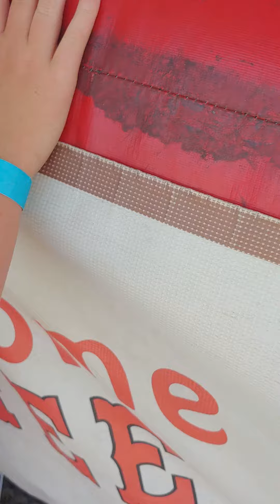so proud of my brave nephew😁